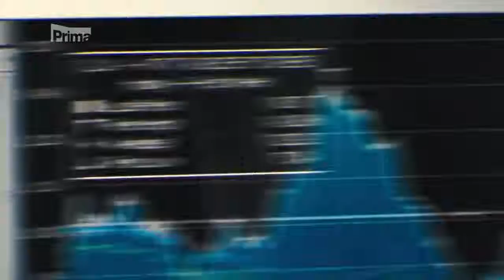jack ryan v utajení